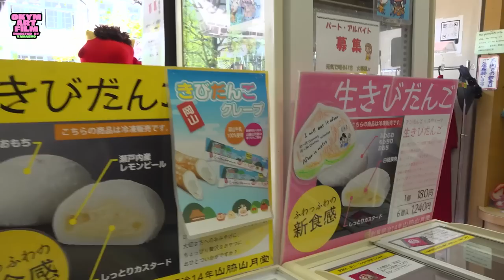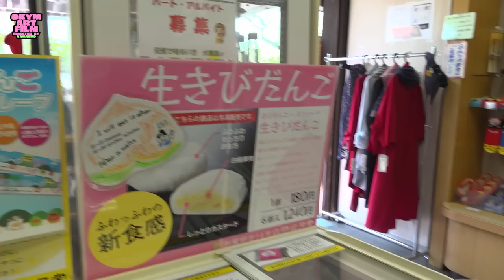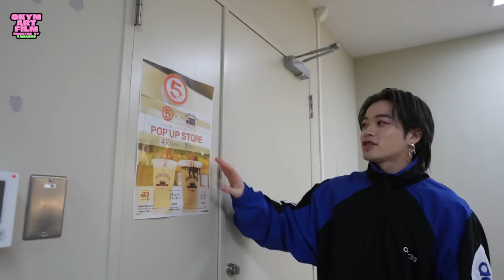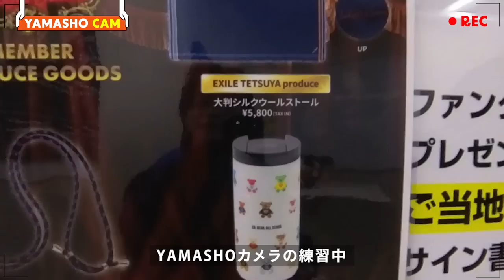【超貴重】大先輩SECONDさんのライブ岡山公演にご挨拶へ伺わせていただきました！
今回のOKAYAMA ART FILMは、EXILE THE SECONDさんのライブツアー『EXILE THE SECOND LIVE TOUR 2023 〜Twilight Cinema〜』岡山公演に山彰さんが参戦！

大先輩のライブ会場へお邪魔させていただくということで、山彰さん自らセレクトしたお土産を持って会場へ伺いました！

先輩方へ無事お土産をお渡しすることはできたのでしょうか？！

0:00 オープンングトーク
1:55 倉敷美観地区へ
7:35 やましょーイチオシ！生きびだんご
11:23 いざ倉敷市民会館へ

▼その他の記事はこちらから
OKAYAMA ART FILM DIRECTED BY YAMASHO特設ページ